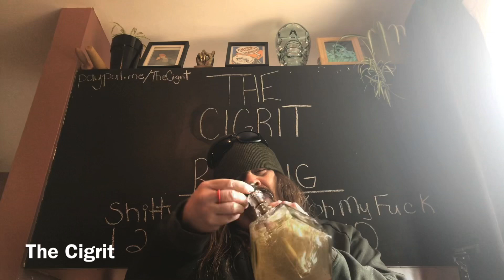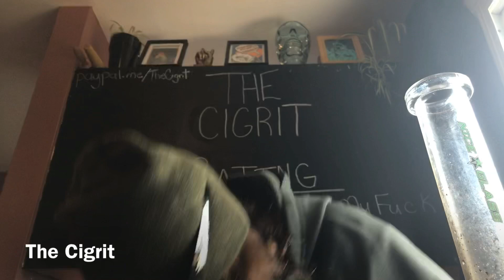Let’s Talk About... Welfare Day Here In Timmins, Ontario! Eh?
Cigrit and Donna eat KFC while talking about welfare day in Timmins, Ontario.✌🏻

Eddy Dampier
574 Maple St. N.
Timmins, Ont. P4N 6C6
Canada